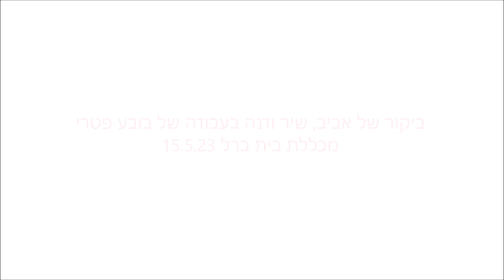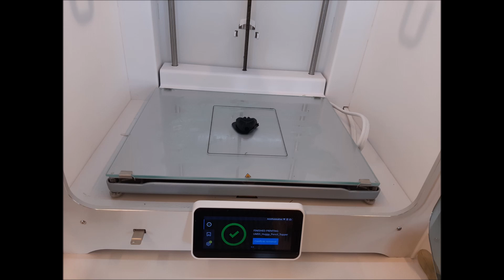aviv shir beitberl 15 5 23